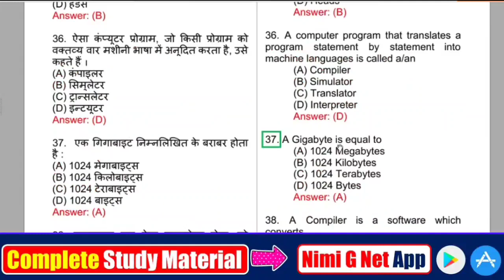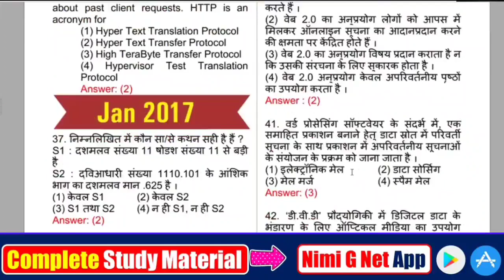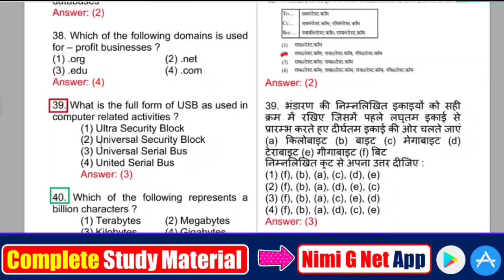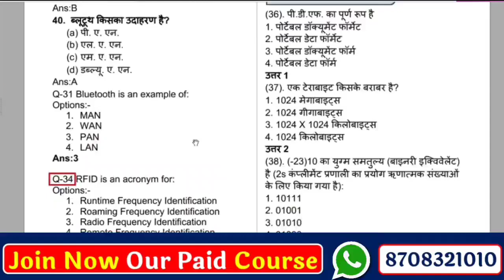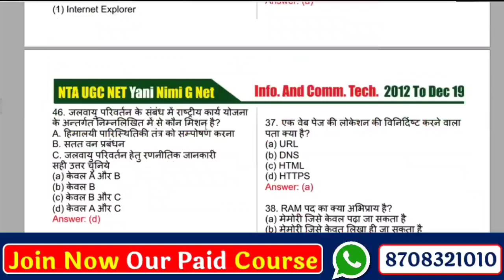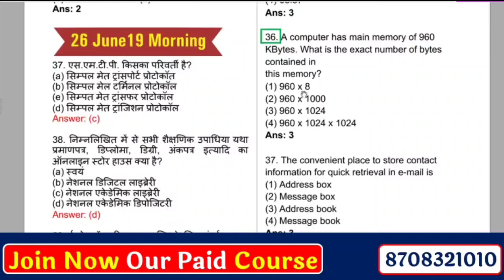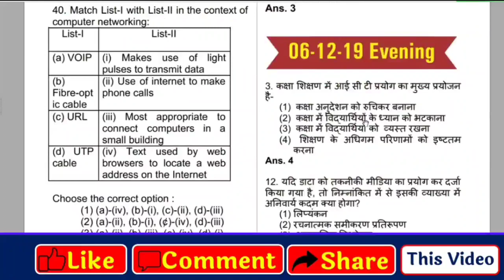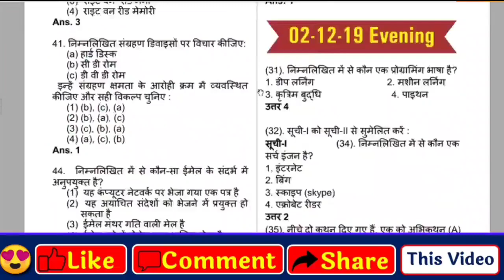2012 to 2020 - Most Repeated Question In ICT- Types of Memory Size # 16